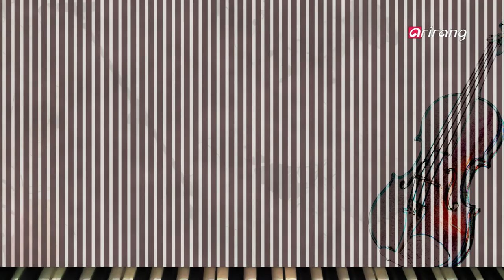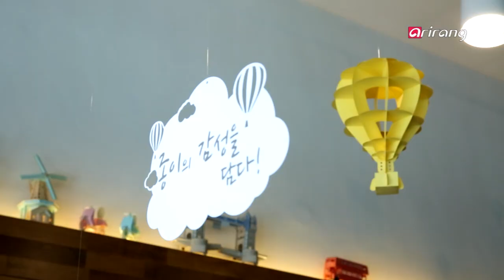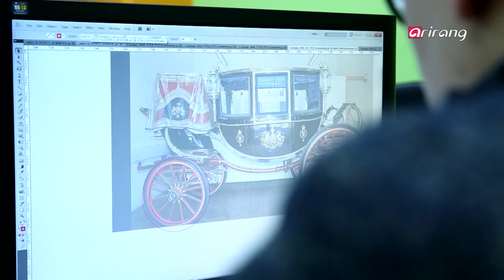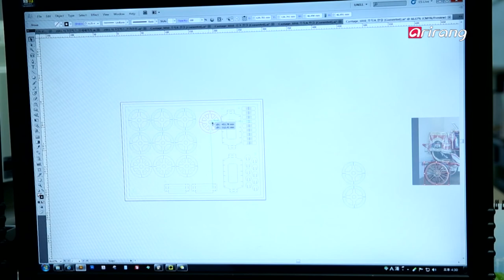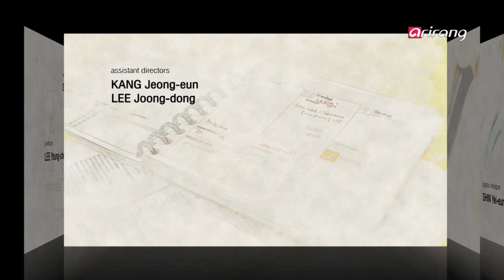Arts Avenue S5Ep12 Love, Talks to the Eye,Golden wave of music ?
Fine Art
Love, Talks to the Eye
Artist Lee Kwan-young expresses the power of words through his artworks and his solo exhibition was recently held at the Gallery Joo Hae. Lee is the pioneer of a new artistic genre called voiceprint art. Voiceprint art displays sound waves through layers of wood, and the artist works with people′s voice to express his creativity as well as spreading the message of love. The piece “Love” is inspired by the late cardinal Stephen Kim Sou-hwan. The sound waves of the word ′love′ spoken by the late cardinal have been turned into a cross on top of the piece. Lee also incorporated the late actress Audrey Hepburn into his artistry. Known for her elegant, timeless beauty, the late actress spread love and warmth to everyone around the world. With that symbolic token, the sound waves embedded in Hepburn′s images contain countless stories. Lee questions the true meaning of love and also reminds us of the infinite power of love by making invisible words visible.
[Fine art] Visualization of invisible words
Performance
Golden wave of music ? Solist Brass Band
Solist Brass Band held their 7th annual concert under the theme of mother. Unlike traditional symphony orchestras, this ensemble is comprised of only brass and percussion instruments. However, they are still capable of performing a wide range of genres and repertoires, thanks to the ensemble′s incredible ability to produce both majestic and delicate sounds at the same time. This ensemble also collaborates with many string or wind instruments to further expand their capabilities. For this annual concert, the ensemble collaborated with a piri player for the heartwrenching piece “Mother” composed by Yoon Hyong-wook. (Piri is a Korean double reed instrument used in both the folk and classical court music of Korea.) The ensemble′s fresh vibe definitely provides a feast for our ears and they open up a whole new world of brass music with their amazing musicality.
[Performance] Majestic yet delicate sounds of brass instruments
Design
Paper becomes a new source of delight
The brand PAPERO develops many creative paper designs, including cars, Sungnyemun and the Titanic. Made of eco-friendly paper, PAPERO′s products can be played by people of all ages. Plus, these pieces don′t require any assistive tools such as knives or glue; people only have to put the paper pieces together, but its detailed components add flavor to the simple construction process. PAPERO′s cars move with their moving wheels and their hoods open as well. The brand also offers a wide array of options to the customers according to the level of difficulty and themes. PAPERO hopes of conveying emotions and communicating with people through the medium of paper. In the new world created at their fingertips, the company dreams of conquering the world with paper.
[Design]Dream of creating the paper equivalent of Lego
PAPERO http:/